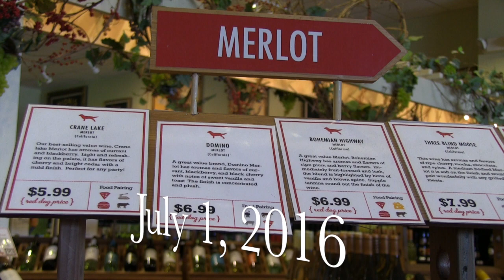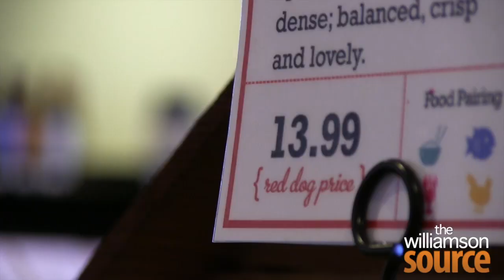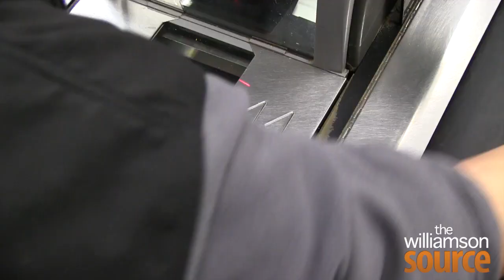Wine in Grocery Stores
This video is about Wine in Grocery Stores